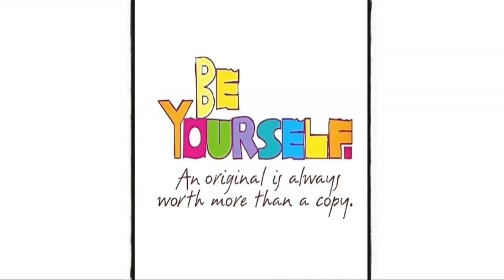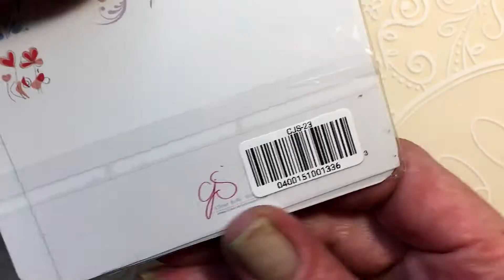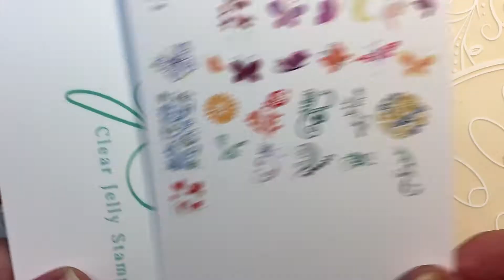MY Polish# Pahlish Charn | CjS 23 Serendipity Layered stamping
Hi Nice People today i have a Pahlish polish and a new stamping plate , i will be making
layered stamping.

Products used in this video:
Pahlish/Charn
Color Club/After Houers
Color Club/Secret Agent
CjS plate 23 Serendipity
CjS No smudge top coat
Unt peel of base coat
Molly Lac Foil Glue
B.Love Plates/Blue-Pink stamping polish
Mundo de Unas/Orange Neon stamping polish
Gold and Blue nail foil